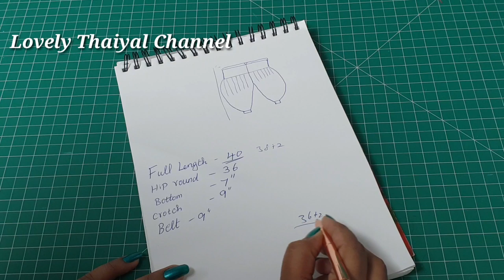Semi Patiyala Pant Cutting in Tamil | இவ்ளோ ஈசியா பட்டியாலா பேண்ட் | Patiala Pant Easy Method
Hi Friends in this video iam going to share Semi Patiyala Pant Cutting in Tamil | இவ்ளோ ஈசியா பட்டியாலா பேண்ட் | Patiala Pant Easy Method video with you all hope you all like this video.